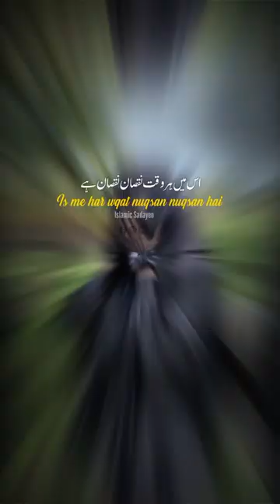Islam ki shehzadi | Naat Status | Islamic Status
About Video:-

Naat Status
Islamic Status
baby tiktok
hasbi rabbi jallallah
lali lali lali
andho ko khabar kya hai kya hai ye hijab apna
andho ko khabar kya hai kya hai ye hijab apna status
status
muslim hijab girl
hijab girl
naat
naat sharif
naat status
shero ke kabile ki
islamic status naat
hijab naat status
Islam ki shehzadi
rab ne jannat sajai hai tere liye
islam ki sherni
islamic hejabi girls
hejab queen
hijab Lovers
hejab
hijab
urdu gojol
hejab status
islamic viral short
islamic status
Muslim queen

Ummid hai ki aap ko ye video pasand aayi hogi, agar aap ko video pasnd aye to like aur share karden or agar aap ne ab tak humare channel ko Subscribe nhi kiya hai to subscribe bhi kar lijiye taaki is tarah ke khoobsurat kalam se aap hamesha mustafeed hote rahen.

ہمارے چینل پر اپلوڈ کئے گئے سبھی آوڈیو اور ویڈیو محفوظ ہیں۔ لہٰذا سبھی سے گزارش ہے کہ ہمارے ویڈیو یا آوڈیو کو اپنے چینل پر ہرگز اپلوڈ نہ کریں ورنہ کاپی رائٹ یا دیگر پریشانیوں کا سامنا کرنا پڑ سکتا ہے.

All rights of Hamd naat nazm and lyrics reserved You are not permitted to re-record or upload any of our videos to your channel. otherwise copy-right will have to be the cost

This is an ISLAMIC CHANNEL where we upload beautiful Naat, Nazm, Hamd, and lots more. We work harder to make it more beautiful so that you guys like every content uploaded on the Channel.

Please support us and give us more courage to keep going, even a small support of you guys is substantial for us!

Bell Icon 🔔
Immerse yourself in the soulful recitations and melodic tunes, as renowned artists beautifully express their love and devotion for the beloved Prophet Muhammad.

Indulge in the enchanting verses and heart-touching melodies that resonate with the depths of your soul. Each Naat Sharif featured on our channel is carefully selected to evoke a sense of tranquility and inspire a deep connection with the Divine.

Whether you seek solace, spiritual enlightenment, or simply wish to experience the beauty of Islamic poetry, our channel is your sanctuary. Allow the profound words and harmonious melodies to uplift your spirit, rejuvenate your faith, and strengthen your bond with Allah and His Prophet (peace be upon him).